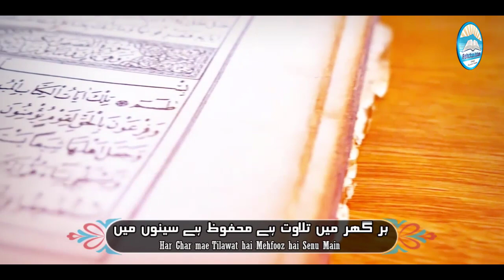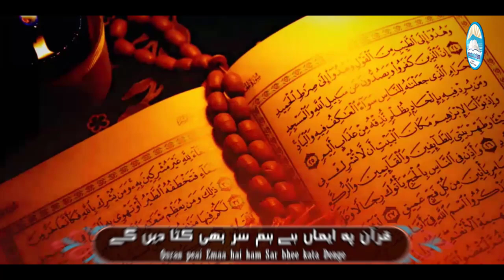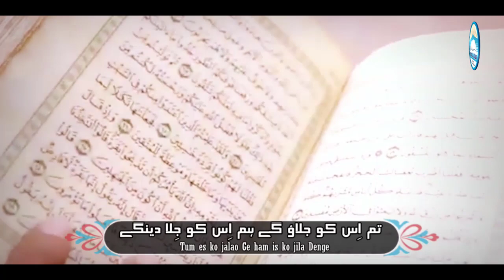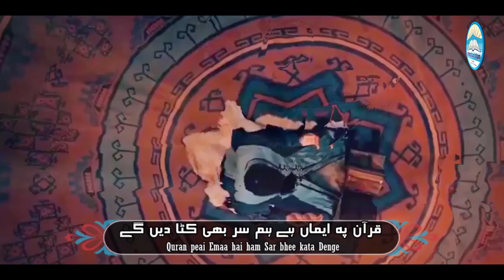Aye Dushman-e-Deen Sun Ley || Quran Hamara Zindabad || Super Hit Nasheed || Pehchan islam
اس نشید کوآپ کے سامنے پیش کرنے کا مقصد صرف اور صرف قرآن کی طاقت اور قرآن پرایمان کی مظبوطی ہے جوہم مسلمانوں کے دلوں میں محفوظ ہے۔ جو لوگ یہ سوچتےہیں کہ قرآن پاک کی بےحرمتی کرکےوہ قرآن کو نعوذبااللہ مٹادیںگےتو وہ یہ بات سن لیں قرآن قیامت تک محفوظ رہےگا دنیامیں اور مسلمانوں کے سینوں میں تمہارےایسے عمل سے تم قرآن کو مٹانہیں سکتےاور ہم تمہیں قرآن کی طاقت سے ہی مٹاکردم لیںگے۔ انشاءاللہ

Hi Everyone Today i Tell You About New Hamd o Nazam Videos

Quran peai Emaa hai ham Sar bhee kata Denge
یہ جان فدا ہوگی ہم سربھی لُٹادینگے
Yea jaan fida hogee, ham Zar bhee Luta Denge
ہرگھرمیں تلاوت ہےمحفوظ ہےسینوں میں
Har Ghar mae Tilawat hai Mehfooz hai Senu Main
تم اِس کوجَلاؤگےہم پڑھ کےسنادینگے
Tum es ko jalao ga ham Padh ke Suna Denge
قرآن کی عظمت جواُمت کےدلوں میں ہے
Quran kee Azamat jo Umaat kee dilun mee Hai
آغیارکےگھرمیں ہم اِسےآکے بتادینگے
Agyaar ke Ghar me ham Aisee Aake bata Denge

Important note from the channel :►

All rights of the Audios and Videos Production is Reserved for ( Pehchan Islam) Hence, it's not Permissible to Reuploading without our permission. However, You may share this production on All Social Media Platform

Channel About us :►

Pehchani slam is the channel where you can find all the best videos, Hamad, Naat, New Milli Naghma, Motivational Kalam, Jihadi Nazam, Urdu tarany, Urdu Nazam, For any detail please contact us :Email id

Cover Topic:►